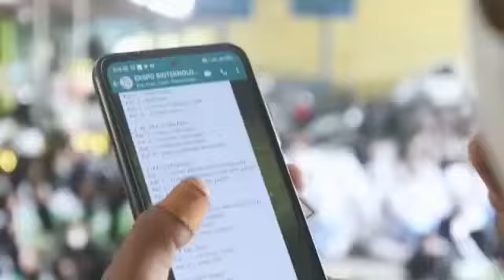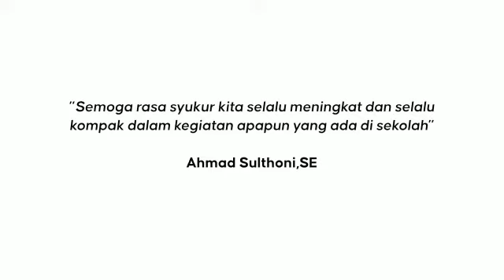Milad Smk Muhammadiyah lebaksiu [famuba]25 maret 2022